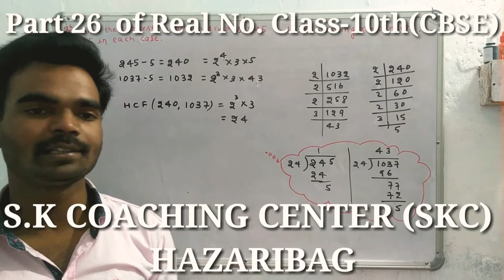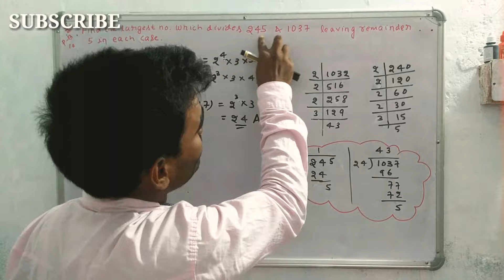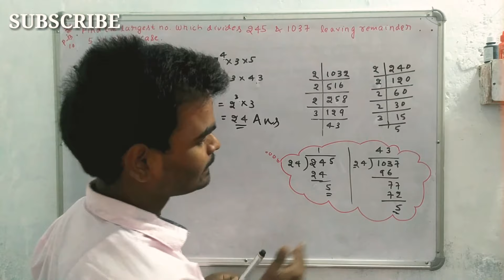26)Find the largest number which divides 245 and 1037, leaving remainder 5 in each case. By SKC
Find the largest number which divides 245 and 1037, leaving remainder 5 in each case.

BY - S. K Coaching S.K COACHING
HAZARIBAG.
Via S8 Sir (Shailesh).

Our other videos link of
Real Number Class 10th